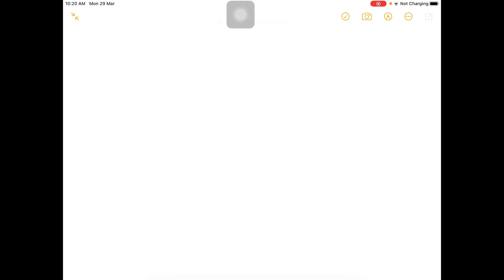Two air-track gliders are held together with a string. The mass of glider A is twice that of glider…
Two air-track gliders are held together with a string. The mass of glider A is twice that of glider B. A spring is tightly compressed between the gliders. If the gliders are initially at rest and the spring is released by burning the string, what is the total momentum of both gliders after the release?